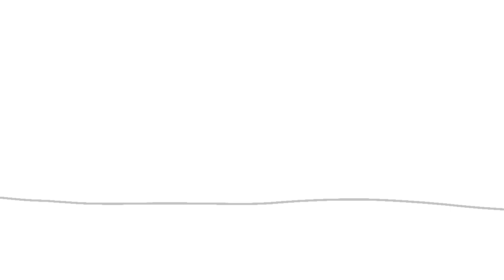I Thought You Said Weast (Maya the Bee/SpongeBob animatic)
Maya, Willi, and the Colonel become pirates.